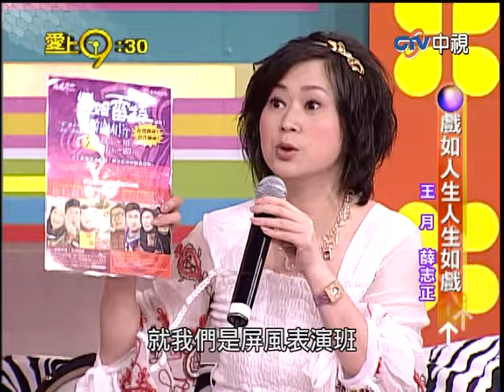王月患有戀夫癖眾人超無言 憲哥情境劇害王月淚崩！【愛上九點半】EP134 吳宗憲.劉真.王月.薛志正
王月患有戀夫癖眾人超無言　憲哥情境劇害王月淚崩！